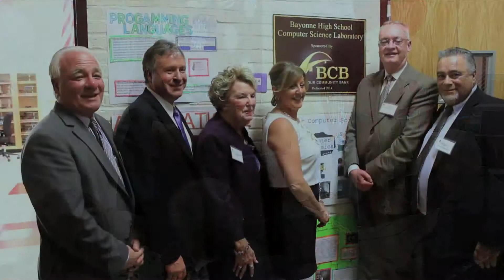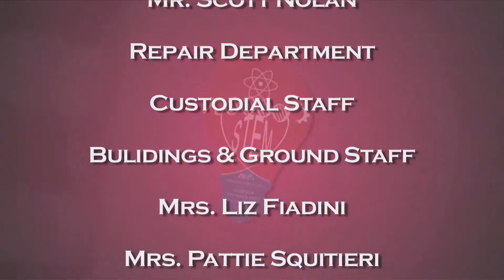S.T.E.M. Dedication Ceremony 2014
Dedication Ceremony for the newly designed S.T.E.M. wing located within the Academy for Fine Arts and Academics at Bayonne High School